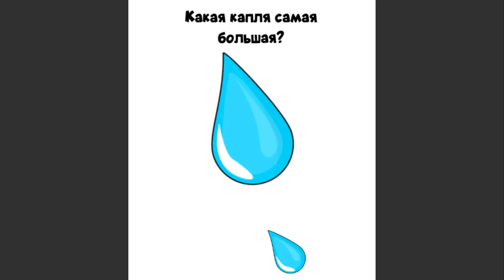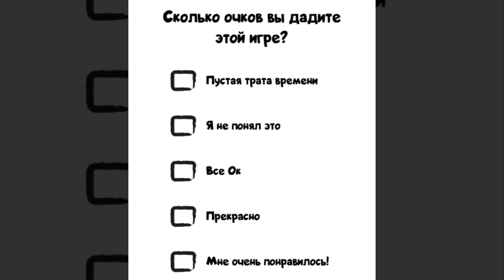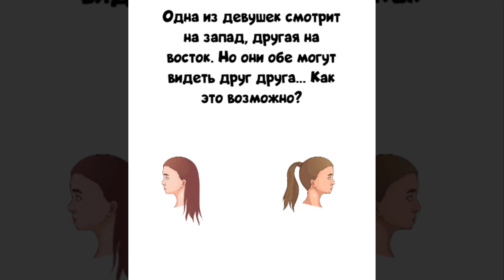Спасите девушку, Trick Me, Johnny Tiger, Симулятор Качка, Escape Master, Save the girl, Tough Man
ВЕСЕЛЫЙ ОБЗОР ИГР Спасите девушку, Trick Me, Johnny Tiger, Симулятор Качка, Escape Master, Save the girl, Tough Man - часть 172